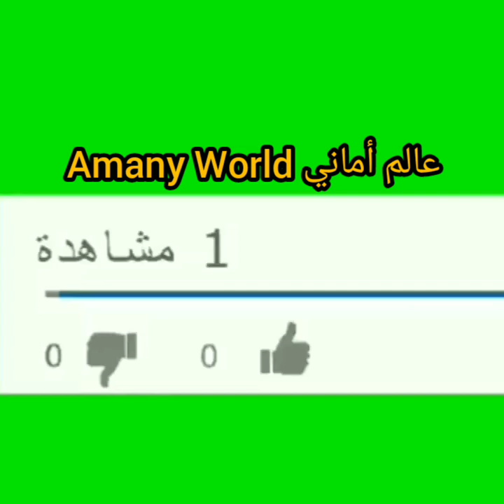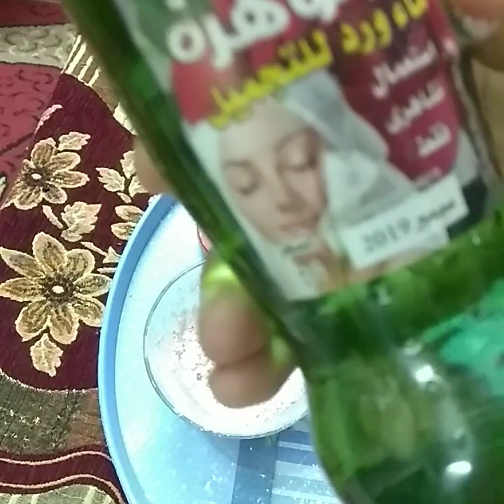البودره-المائيه طريقه عمل البودره المائيه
طريقه موفره جدا لعمل للبودره المائيه في البيت هاتنعم البشره و مغذيه للبشره ومضمونه جدا جدا👍